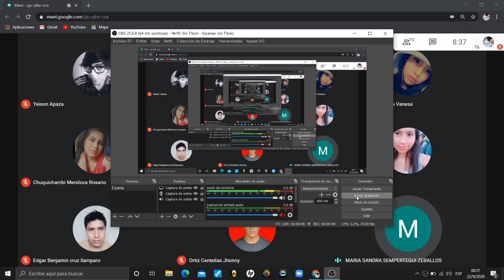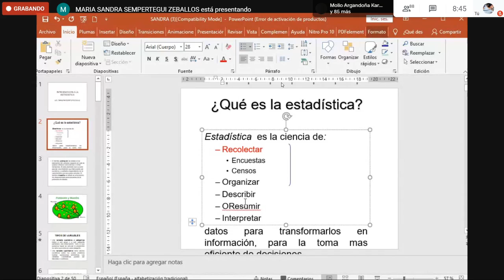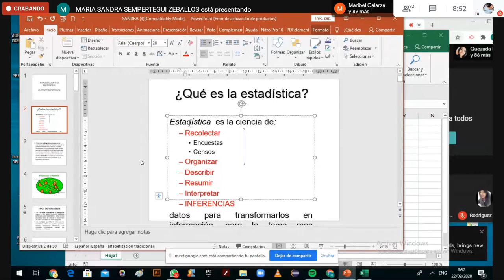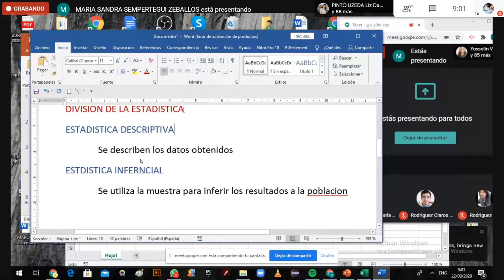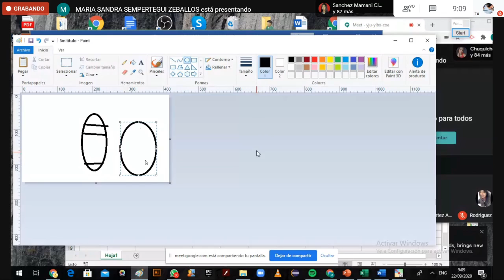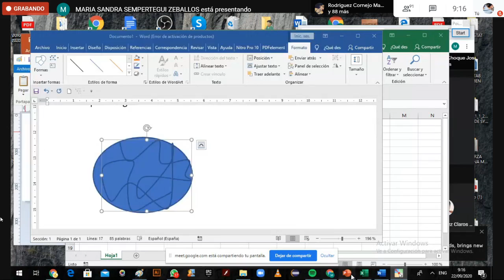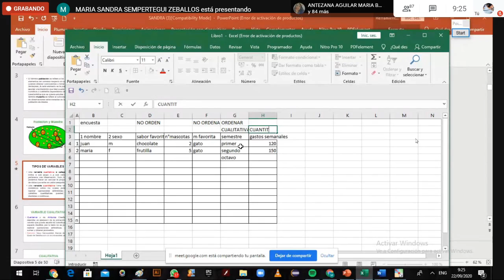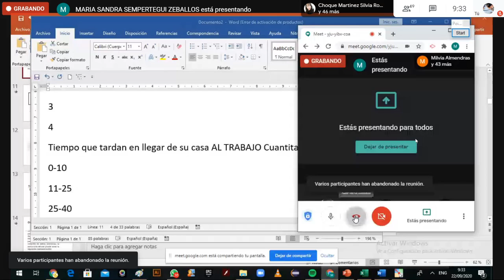estadistica clase 1